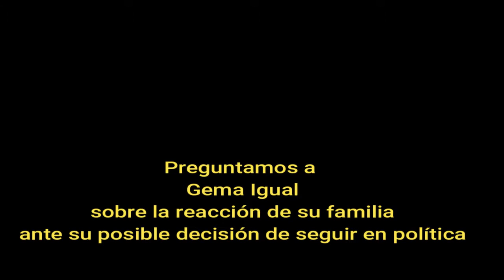Reacción de la familia de Gema Igual ante su decisión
Gema Igual se está planteando seguir en política ¿como ha reaccionado su familia?